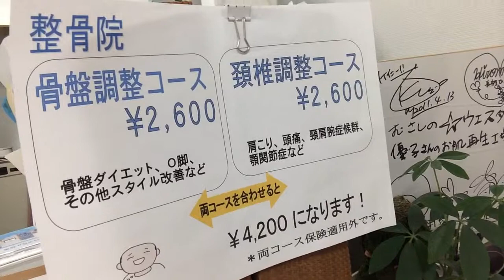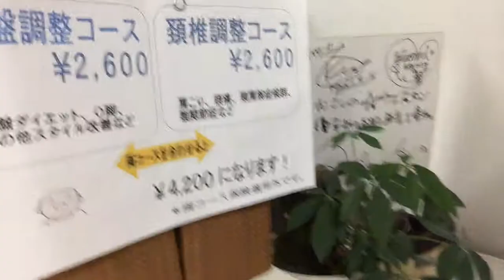【各調整コースの料金】練馬区大泉学園駅北口の大泉整骨院・針灸院／優子さんのお肌再生工場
東京都練馬区大泉学園駅近くの
大泉整骨院・針灸院　優子さんのお肌再生工場
の動画です。
骨盤調整コース、頚椎調整コースの施術料金についてです。
割引もあります。
大泉整骨院・針灸院ＨＰ